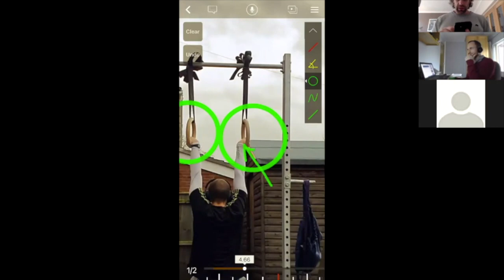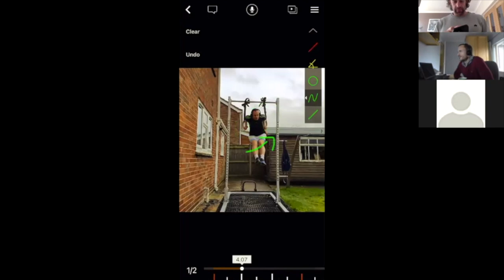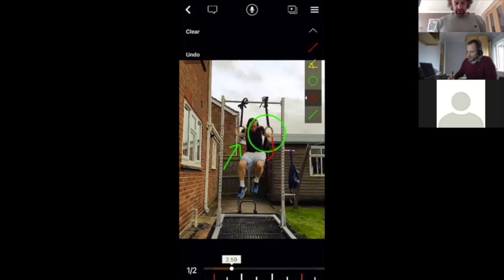LIVE RMU Coaching // School of Calisthenics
Muscle Up video analysis and problem solving showing the live coaching that our online V.I.P members get. we hope the help and coaching advise for Nick here is also helpful for you learning the ring muscle up.

Want some help and a process to follow you can TRUST with step-by-step progressions, weekly training programmes, module self-assessments to help you track progress and problem solving solutions when you get stuck?